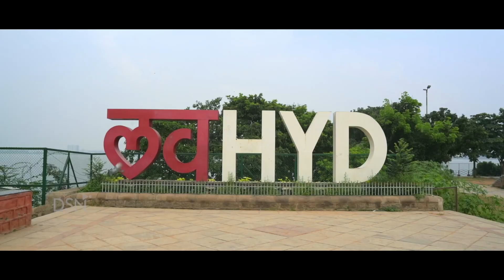Rahul sipligunj latest song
Rahul's Latest song